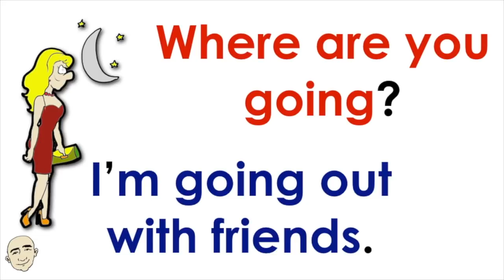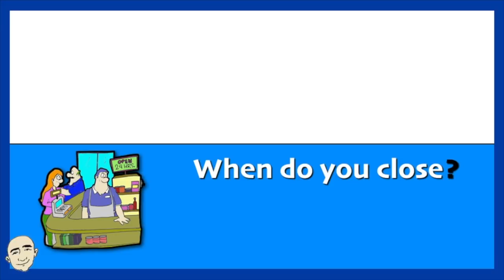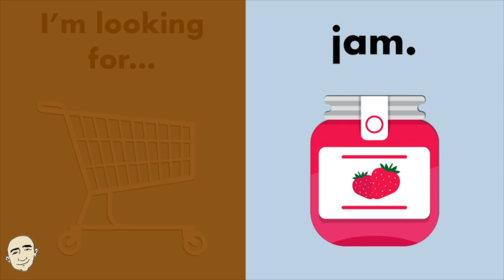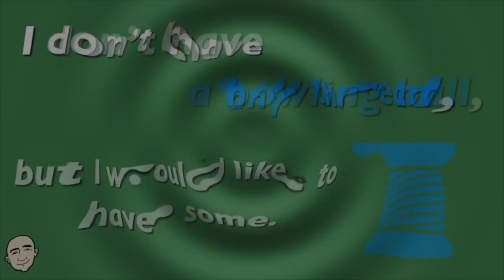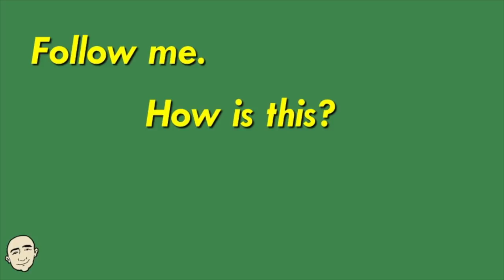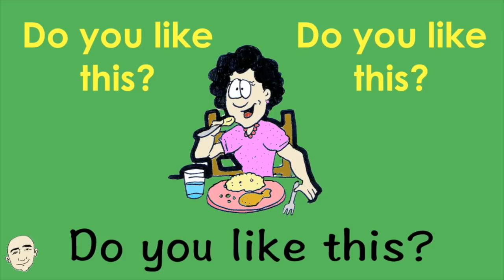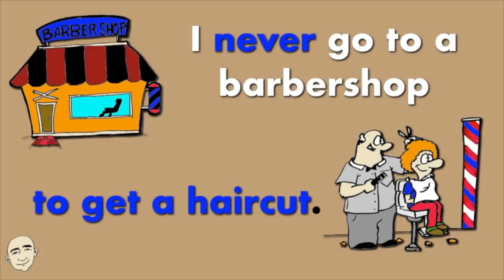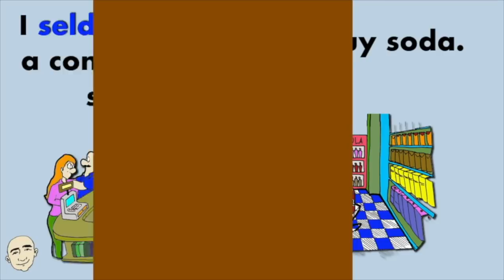English Communication - buying things + more | Mark Kulek - ESL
English Communication Practice #5 - to build Fluency, Vocabulary and English Speaking Skills through everyday life topics. This is a long video, 34 minutes, to give you lots of practice. Some of the topics are: May I help you?, Actions Around Town, the grocery store, daily expressions, fashion styles, buying things.
In this video, you will learn many very short English conversations. This is a long video for listening, speaking and fluency skills. Each conversation is illustrated for better understanding. The sentences are color coded for role playing. There are many useful and important patterns in this long video to help you with grammar. In each video you will practice with Mark Kulek by asking and answering questions. This is an interactive listening and speaking video. This will help you build your English speaking skills. Have fun learning and speaking English now